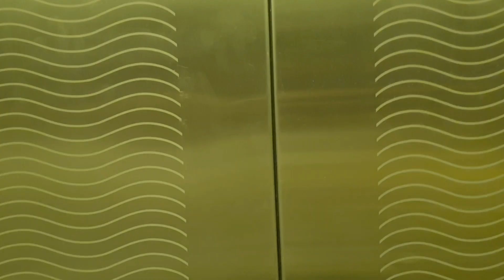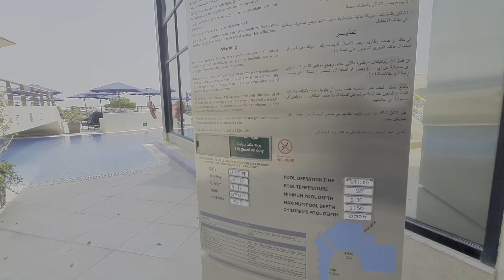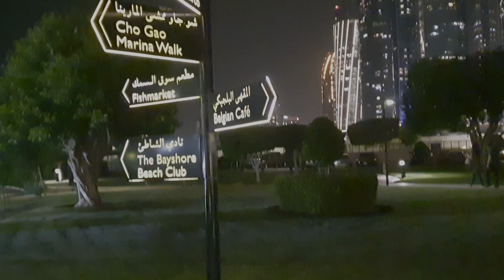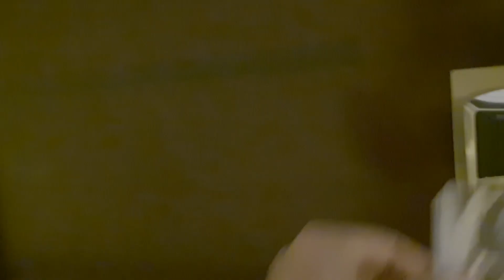Finest Fishmarket in Luxury Icon hotel || Fun Abu Dhabi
In this video, I'm just chilling,  but apart from my fun, I'm exploring this amazing hotel Intercontinental Abu Dhabi and its amazing views around with the luxury FishMarket. Where they offer a huge variety of seafood live.

Video Shoot, Edit & Upload : Samsung Galaxy S10 +